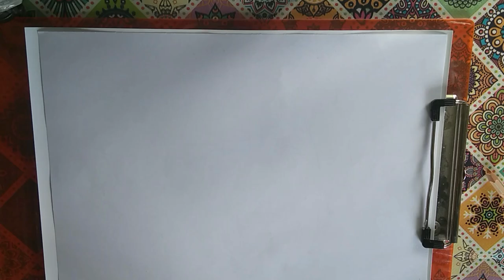Drawing DIEGO MARADONA - Argentina - Time-lapse | Maxi Navarro ✪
Drawing Diego Maradona - Time-lapse video by Maxi Navarro

This drawing took me about 5 hours.

Materials:
Giotto Stillnovo Acquarell ✔
Artists Sketch ✔

Performed by Ender Güney